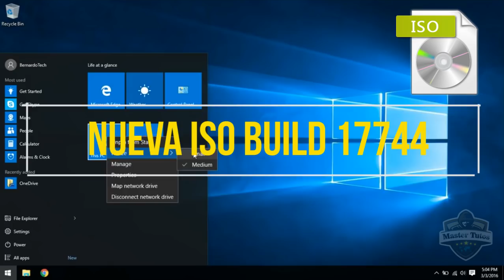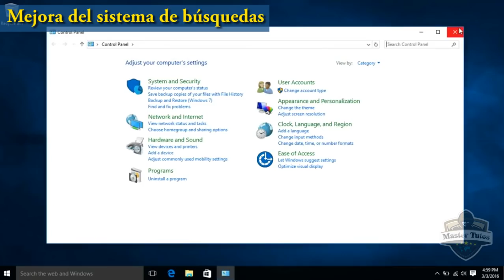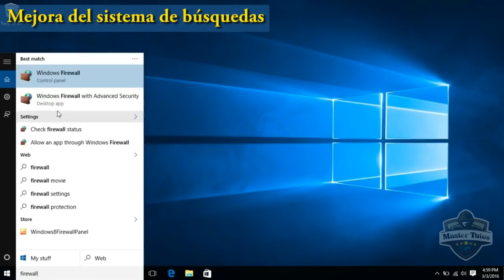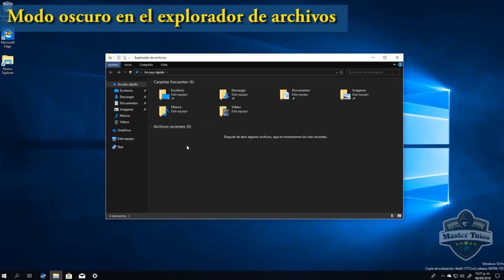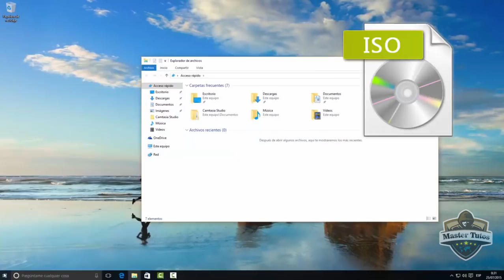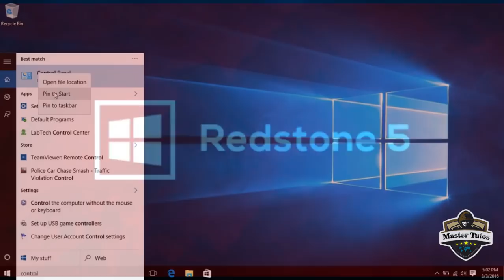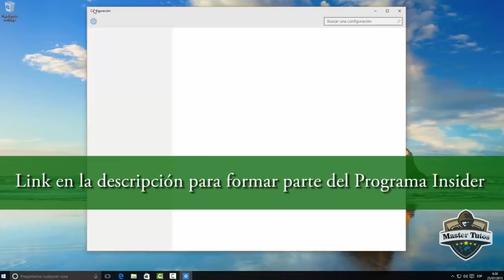✅ Conoce El Nuevo WINDOWS 10 October 2018 UPDATE / *CON MEJORAS*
Conoce las novedades del nuevo Windows 10 October 2018 Update y como es que llegará esta gran actualización, se dice que será una versión más fluida y resolverá varios problemas que se tienen actualmente.

☛★  Otras de las mejoras que tendrá este sistema son:

🔵 Corregido un fallo con el Administrador de tareas en Builds recientes.

🔵 Solucionado un problema que provocaba que la Configuración fallara para los Insiders con varios monitores al cambiar las opciones en Configuración de pantalla.

🔵 Se ha solucionado un bloqueo al pulsar en el enlace Verificar en la página Configuración de cuentas en Builds recientes.

🔵 Se soluciona un problema por el cual los contenidos de la página de Aplicaciones y características no se cargaban hasta que la lista de aplicaciones estaba lista.

Windows 10 actualiza su sistema operativo por el
Windows 10 October 2018 Update que trae nuevas mejoras y herramientas muy utiles con esta actualizacion podras hacer que windows 10 este mas rapido para jugarl algun juego como fortnite
puedes sacar el mejor provecho de windows 10 para acerelarlo

Lα cσpiα dε εstε vidεσ,
sεяα dεnunciαdα.